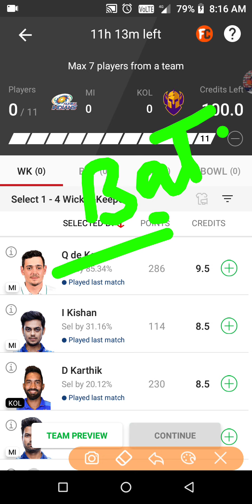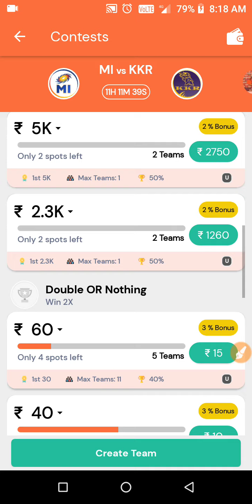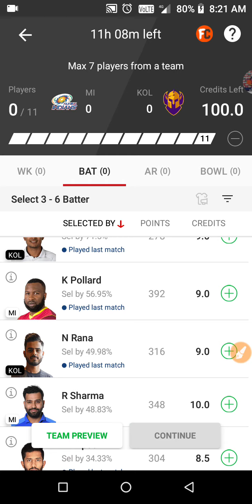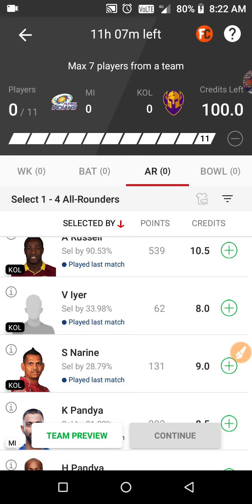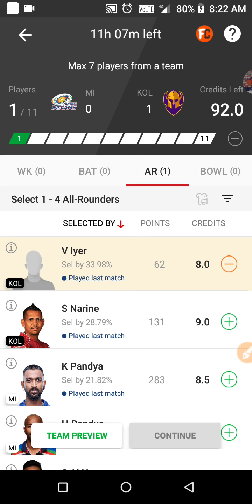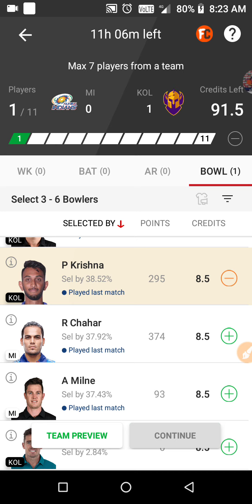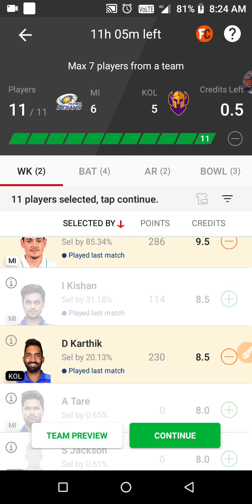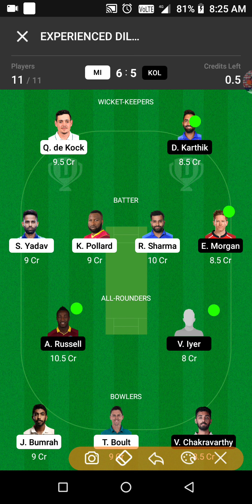MI vs KOL Dream11 | MI vs KOL Dream11 Prediction | MI vs KKR Dream11 | MI vs KOL Player Stats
MI vs KOL Dream11 Team Prediction.
MI vs KOL Dream11 Prediction.
🍥New Fantasy app = Gofski

must Use Refferal code 👉 DILDAR11
GET Free { 500 Rupees }

MI vs KKR Player Stats
MI vs KOL Player Stats
MI vs KOL Team by cric11forecast
Mumbai Indians player stats
kolkata knight riders Player Stats

hello friends in this video we will discuss about in detail Indian premier league match Mumbai versus kolkata prayer stats head to head records pitch report weather report playing11 top 10 grand league teams and much more thanks for watching our video best of luck.